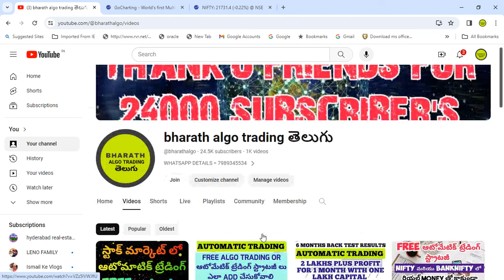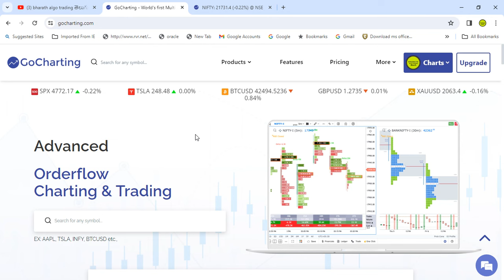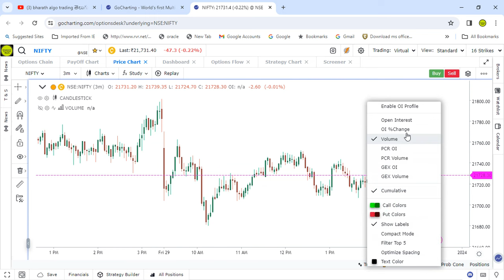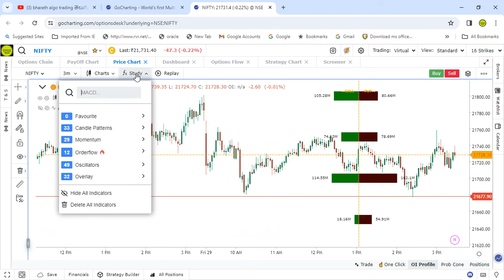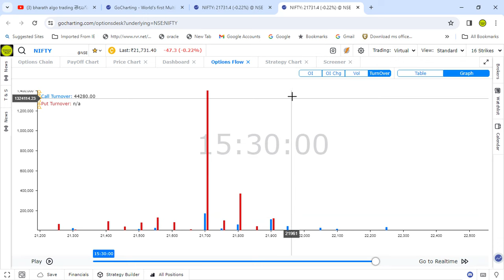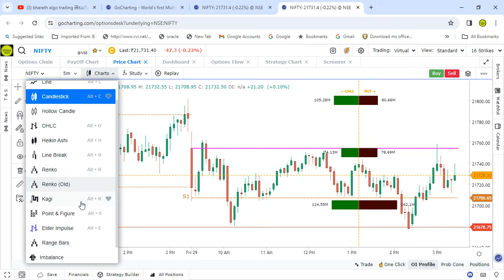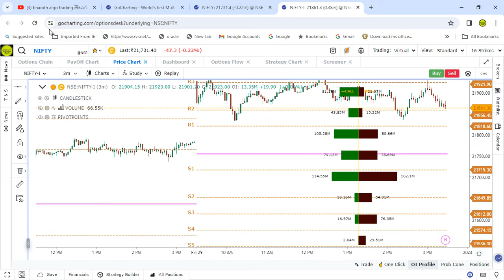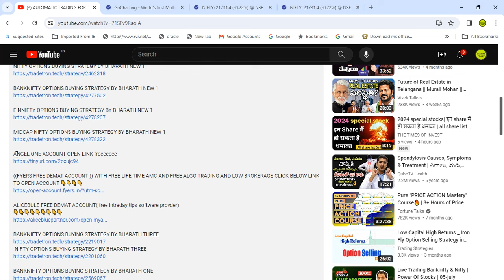BEST INTRADAY TRADING STRATEGY FOR TELUGU PEOPLE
HOW TO TRADE IN AUTOMATIC TRADING FOR TELUGU PEOPLE @bharathalgo

GO CHARTING FAKE MONEY TRADE APP

MIDCAP NIFTY OPTIONS BUYING STRATEGY BY BHARATH NEW 1

NIFTY OPTIONS BUYING STRTEGY FOUR ( FREE ) 9:30AM TO 3:10PM
BANKNIFTY OPTIONS BUYING STRTEGY FOUR ( FREE ) 9:30AM TO 3:10PM

MID CAP NIFTY OPTIONS BUYING STRTEGY BY BHARATH ONE

0:00 intro
2:00 content